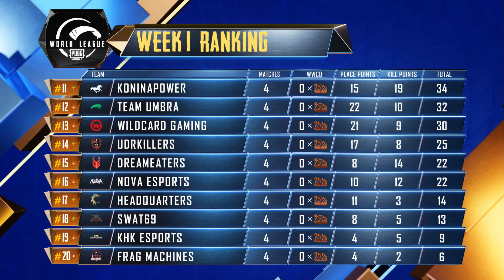W1D1 PMWL West League ALL FINAL CIRCLES Pubg Mobile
Pubg Mobile World League Season 0 Week 1 Day 1 ALL FINAL CIRCLES Highlights 2020
WEST LEAGUE Teams:

Wildcard Gaming
Loops
Nova Esports NA
B4 eSports
Cloud 9
Team Queso
Tempo Storm
Pittsburgh Knights
YaLLa Esports
HeadQuarters
SWAT69
Konina Power
Dream Eaters
UDR KILLERS
Team Unique
Futbolist
Team Umbra
FRAG Machines
KHK Esports
ALPHA Legends